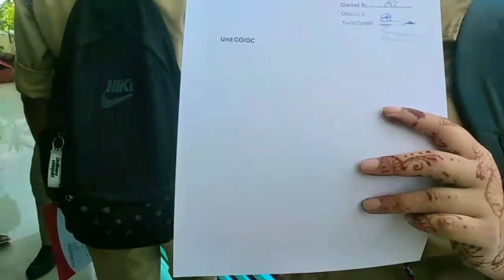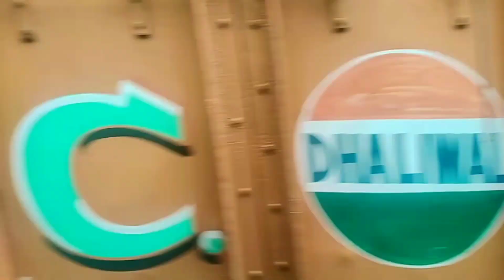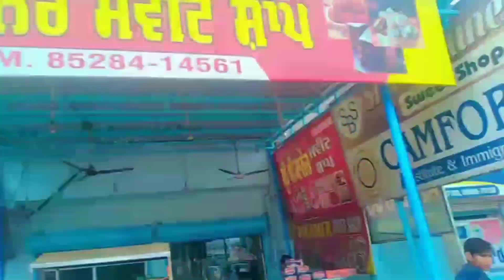ਮੇਰਾ ਅੱਜ ਦਾ ਦਿਨ🙃#@saade_aale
hello friends 🥰
how hope you will be fine 🙂
I hope you will be like this vlog.
bye 👋  bye 👋  👋